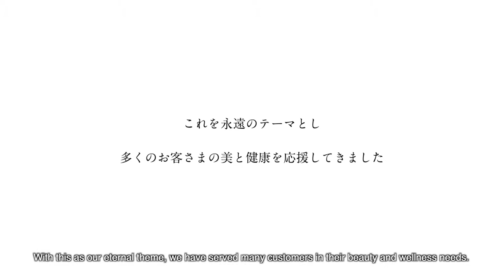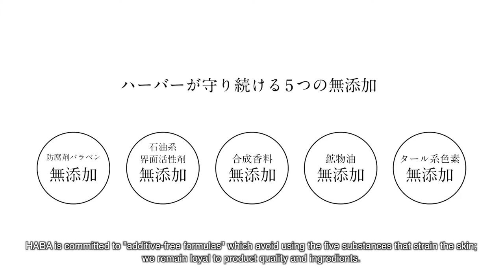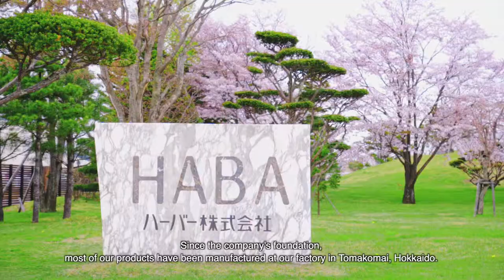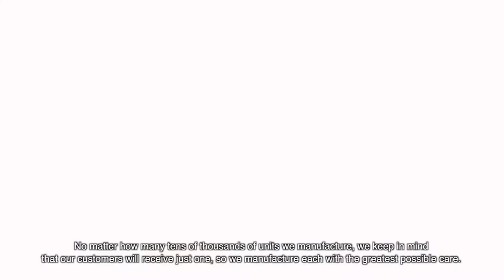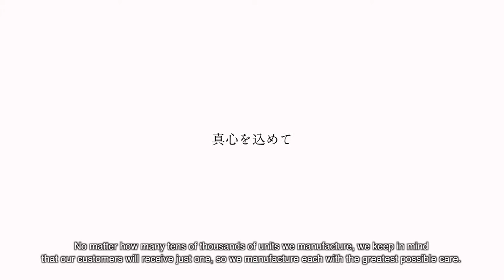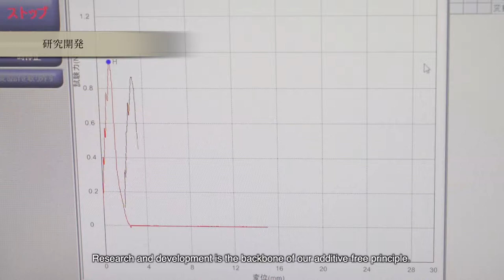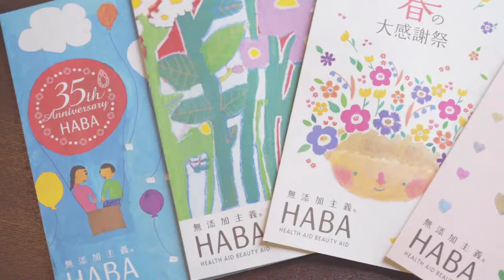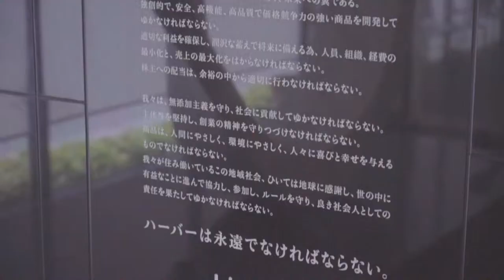HABA Corporate Video 2019 English version